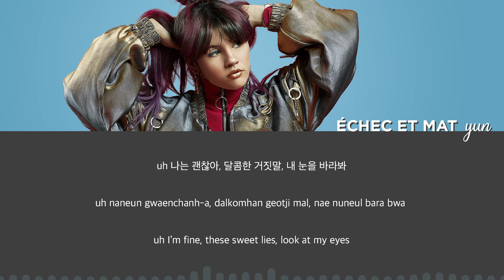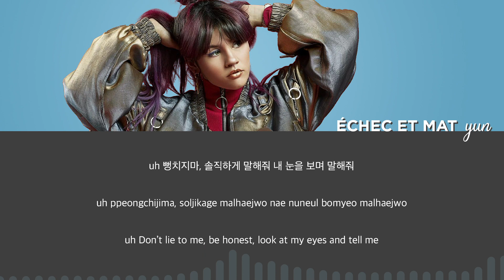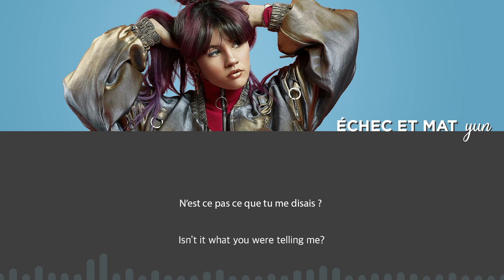YUN - Échec & Mat (뻥치지마) | Lyrics translation Han/Rom/Eng